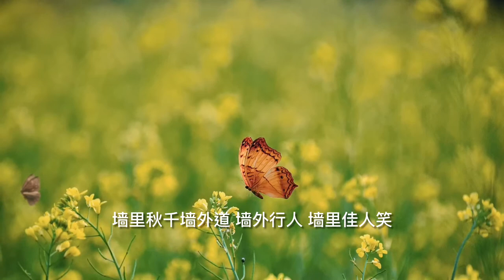苏轼《蝶恋花。春景》廖泓睿 演唱 《说说唱唱苏东坡》Chinese Poetry 《南洋风。诗词曲》（笑渐不闻声渐悄，天涯何处无芳草！）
《蝶恋花。春景》      曾华莹曲     泓睿演绎
hua tui can hong qing xing xiao
花褪残红青杏小
yan zi fei shi
燕子飞时，
lv shui ren jia rao
绿水人家绕。
zhi tou liu mian chui you shao
枝头柳棉吹又少，
tian ya he chu wu fang cao
天涯何处无芳草！

qiang li qiu qian qiang wai dao
墙里秋千墙外道，
qiang wai xing ren
墙外行人，
qiang li jia ren xiao
墙里佳人笑。
xiao jian bu wen sheng jian qiao
笑渐不闻声渐悄，
duo qing que bei wu qing nao
多情却被无情恼。

花瓣凋落，杏树结的果实又青又小，
燕子在空中飞舞，
绿水绕着一户人家的庭院流动。
枝头的柳絮被风吹落，越来越少，
遍地青草，一直生长到天边。

庭院的墙里架着秋千，墙外是人行的大道，
行人由此经过，
听到墙内传来佳人的嘻笑声，
佳人荡罢秋千离去，笑声渐渐听不到了，墙内变得静悄悄的，
墙外行人产生了强烈的爱慕之情，却因墙内佳人的无情而异常烦恼。